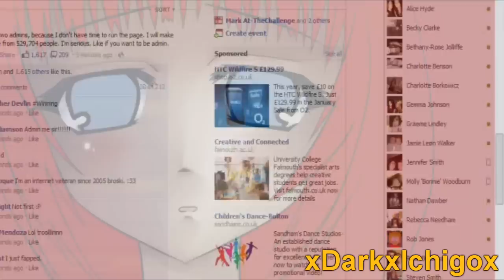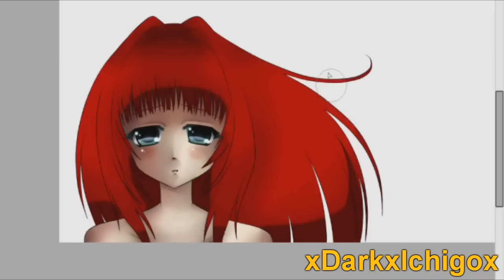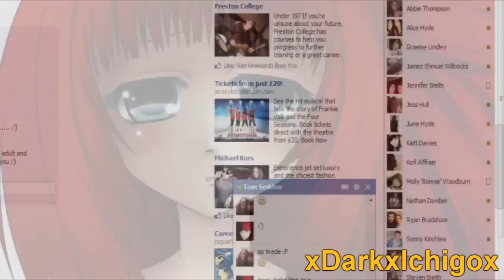[SpeedPaint] It's Okay To Cry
a little doodle a did a while ago :)

Meant to look like me btw :S